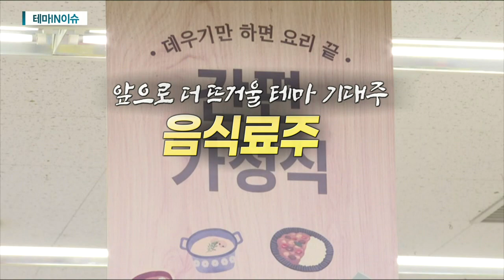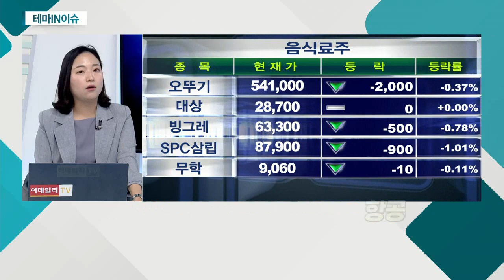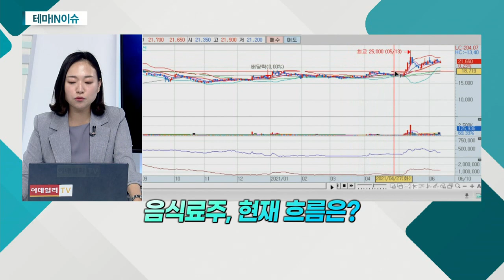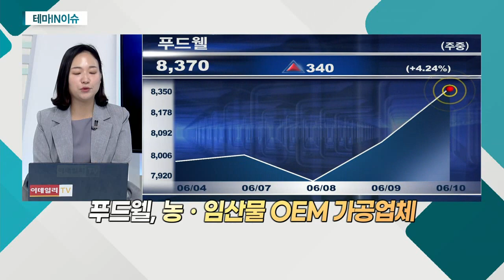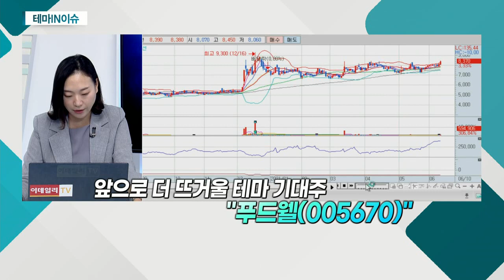푸드웰(005670)... 음식료주_테마IN이슈 (20210610)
- 여름철 계절적 성수기 도래
- 7월 사회적 거리두기 완화 가능성
- 최근 코로나 '직격탄' 맞은 업종 중심 반등 탄력
- 항공주, 여행주, 화장품주 순 반등

푸드웰(005670)
- 농ㆍ임산물 OEM 가공업체
- 코로나 여파로 인한 매출 감소 불가피
- 과거 무상급식 확대에 따른 수혜주 편입